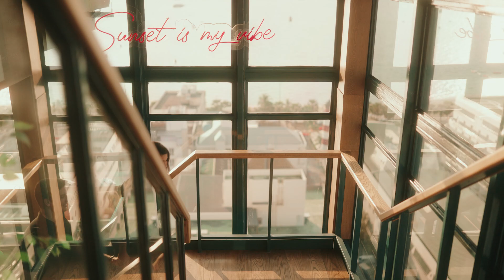Pippa Restaurant, Pattaya's Rooftop Restaurant and Bar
A great place for romantic Fine Dining and Cocktails while watching the sunset. We offer rooftop dining experiences, popping with different flavors across a range of beautifully designed spaces and atmospheres.